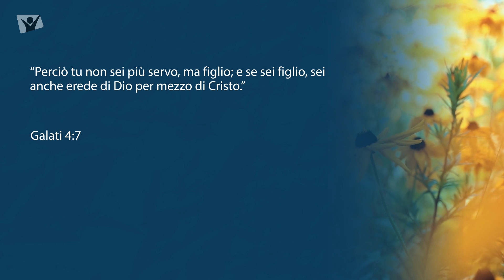Mercoledì 3 agosto 2022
Galati 4:7 - Così tu non sei più servo, ma figlio; e se sei figlio, sei anche erede per grazia di Dio.

Meditazione giornaliera Apri la porta del tuo cuore, autori vari, presentazione di Daniele Magliulo